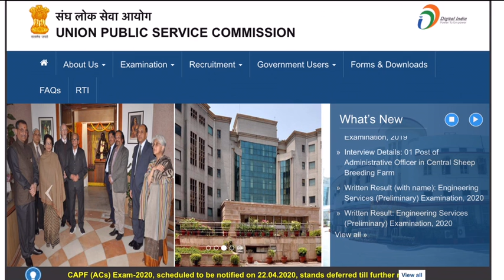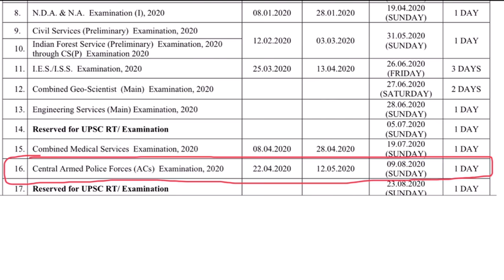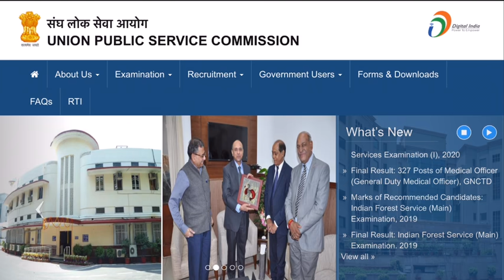UPSC CAPF AC 2020 Postponed? | Will UPSC Prelims 2020 be postponed? | UPSC IAS Prelims 2020 New Date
UPSC has deferred notification of CAPF (AC) 2020 till further notice. It has given rise to speculation that due to lockdown, UPSC CAPF AC 2020 might be postponed. UPSC will release UPSC Civil Services 2020 New Exam Date on 3rd May 2020. Currently, UPSC IAS Prelims 2020 is scheduled to be held on 31 May 2020. Will UPSC Prelims 2020 be postponed? Watch this video to know more.

UPSC CAPF AC 2020 Exam Postponed? | UPSC Prelims 2020 New Exam Date